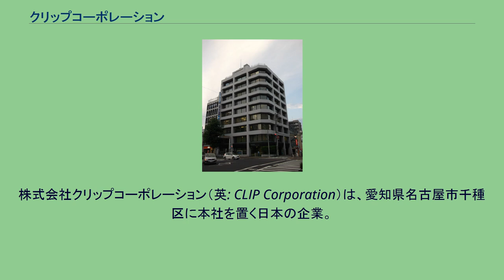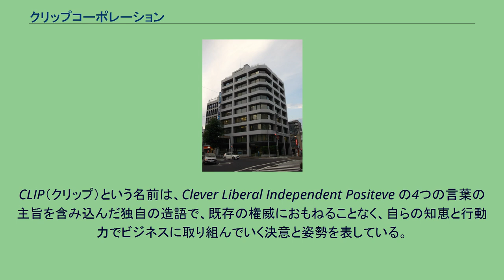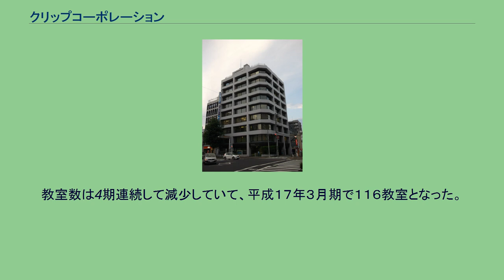クリップコーポレーション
株式会社クリップコーポレーション（英: CLIP Corporation）は、愛知県名古屋市千種区に本社を置く日本の企業。
1982 年1 月にユアサ商事の孫会社であった湯浅教育システム中部の代表取締役に、現在㈱クリップコーポレーションの社長である井上憲氏が就任して学習塾を開始、その後、湯浅教育システム中部の譲渡を受け、それが、現在のクリップコーポレーションの前身となる。
同社設立までの経緯を詳述すると、当時ユアサ商事は、コンピューター学習専用機器「ヤルキー」を販売のため8 社の販社を設立し、その内の一社が湯浅教育システム中部であった。
しかし、価格が20 万円以上する機器は飛ぶようには売れず、どの販社も苦戦し、多くの販社が撤退を余儀なくされた。
その一方で、井上は発想を転換し、異なるビジネスモデルを思いつく。
それは、当該機器を設置するための事務所を準備し、そこに生徒を集め、機器の使用法の説明と学習指導を行い、月謝で資金を回収するという学習塾モデルである。
このビジネスモデルを実行し、事業として軌道に乗せたのが同社のクリップ事業（個別指導塾）の走りである。
塾名は「ヤルキー学園」であり、愛知県の豊明市に第一号教室を開いた。
学習用コンピューターを活用した個別指導による学習塾の本格的な展開は、この会社が先駆けとも言われている。
現在は「ヤルキー学園」の他に、「ピックル進学教室」「東京進学ゼミナール・クリップ」などの学習塾事業、サッカー教室事業、バスケット教室事業、ツアーイベント事業、弁当の配食サービス事業や化粧品・健康食品の販売事業、金属加工事業、農業事業も行っている。
CLIP（クリップ）という名前は、Clever Liberal Independent Positeve の4つの言葉の主旨を含み込んだ独自の造語で、既存の権威におもねることなく、自らの知恵と行動力でビジネスに取り組んでいく決意と姿勢を表している。
ほかに化粧品販売・ケーブルテレビビデオシステムの販売・スポーツクラブ運営・飲食事業・住宅関連商品の販売・クリップアクトスタジオ運営など。
新規事業として焼肉店の経営も始めた。
創業以来、連続しての増収増益を続けていたが、ここ数年の業績は低迷しており、６期連続しての減収減益となっている。
減収傾向に歯止めをかけるため、接骨院、鍼灸院及びマッサージ院、宅地建物取引業並びに不動産の賃貸、管理、鑑定及びコンサルタント業、古物営業法に基づく古物の売買、ＩＴに関する企画開発及びコンサルティング、電子商取引に関する業務を定款に入れ、経営再建中。
指導員（教室長）と呼ばれる社員1名で、生徒募集・学習計画作成・管理や進路指導・清掃などの教室運営全般を取り仕切っている 。
教室内は基本的にパーテーションなどで仕切らず、教室内のどこからでも生徒が見通せるようになっていて、指導員の目が行き届くようになっている。
ここで生徒一人一人の学力に合わせた個別対応指導が行われる。
ここでいう個別対応指導とは、あくまで「豊かな人間性の育成と学力の向上」を目的としており、1 教室あたり指導員が7～8 人の生徒を担当し、1 指導員あたり1 日3 枠をこなすシステムとなっているところが、他の個別指導塾と一線を画す。
教室は住宅地に置き、商圏は教室から半径約2ｋｍで、親子が歩いて30分で通える距離としている。
対象は小学校１年生から中学３年生で、異学年・異教科・異内容をモットーに、生徒に勉強の仕方を指導し、自学自習する能力を付けるためのサポートをすることを重視している。
生徒は通常週 2 回通い、月謝は平均 18,000 円である。
生徒一人当たりの年間売上高は平均 33 万円と、個別指導型の学習塾と比し ては低めの設定である。
科目は主要５教科。
開発部と呼ばれる営業部隊が、開設時に商圏範囲内の小中学生に対して生徒募集を行い、初期段階で採算ベースに乗せるのも特徴の一つである。
そのために同社は、全社員の 1 割を開発部に配備している。
開発部では、3～4 人が班を組み、計 4 班で営業を担当する（関東 1班、中部・大阪 3 班） 。
教室数は4期連続して減少していて、平成１７年３月期で１１６教室となった。